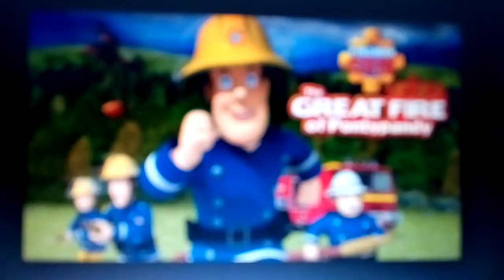Fireman Sam theme tune